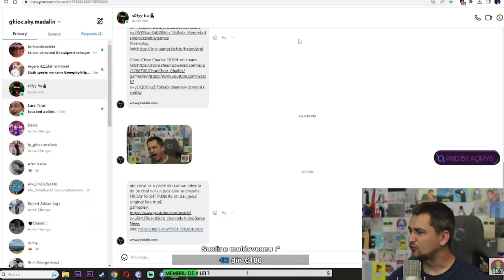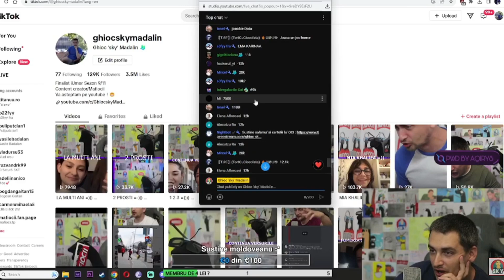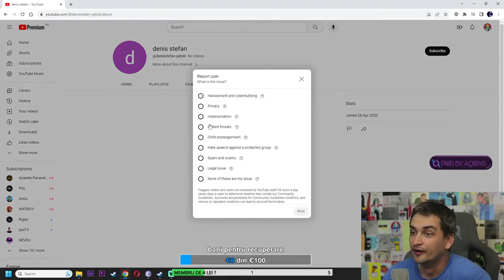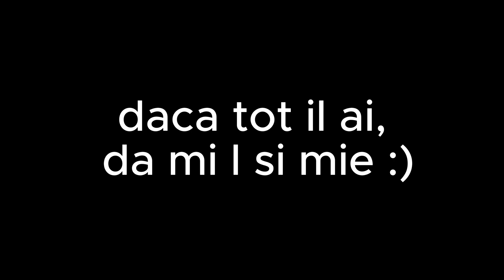TOTUL DEREGLAT - SUPER FUNNY MOMENTS BY S0FYY FRA 😂😂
Acest video nu este de natura sa creeze ura sau hate.

Multumesc.

WEEK 5 - PRIMA DATA CAND "AM BAUT" ALCOOL 🤮🤮
WEEK 4 - M-A SUNAT MICKEY MOUSE SI UN CLIENT ALTEX 😂😂😂
WEEK 3 - AM RACIT DAR A FOST CATERINCA 🤧🤧🤧
WEEK 2 - OUTFIT RATING BAIETI (PARODIE) 😂😂😂
WEEK 1 - S-A BAGAT FULL VERDE (ADICA DROGURI) 😂😂